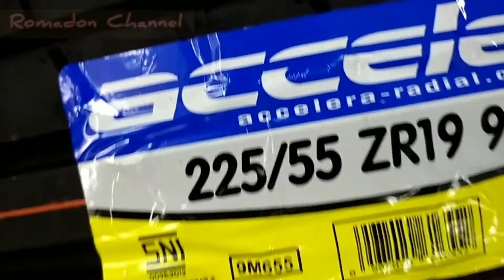NISSAN XTRAIL MODIFIKASI VELG | GAGAH PERKASA BERANI UNTUK MERUBAH VELG OEM STANDAR MOBIL UKURAN 16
Jadi kali ini kita upload mobil X-TRAIL di modifikasi Velg HSR Wheel 19
DI TOKO KAMI

Spesifikasi Velg Yang Terpasang Di Mobil NISSAN X-TRAIL
Model : HUSTLERHSR
Ring : 19
Lebar : 8
Pcd : 5x114,3
Offset : 45/40
warna : SILVER MACHINE FACE
Ban Merk : Accelera
Ukuran : 225/55R19

TOKO SPOORING 3D
TOKO BALANCING NITROGEN TAMBAL TUBLES LOWERING KIT HSR

Order via :
link Tokopedia